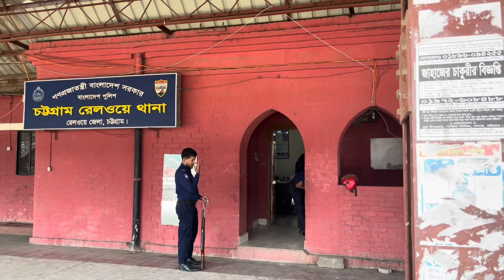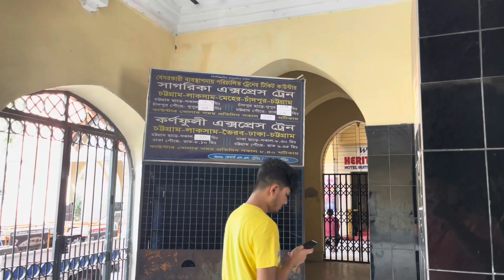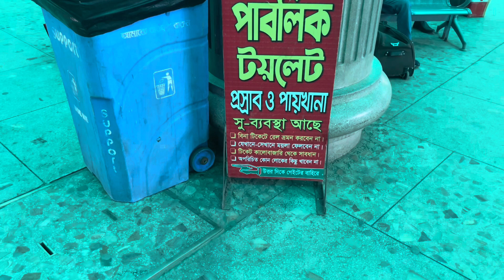Bottoli rail station | চট্টগ্রাম স্টেশন | Ctg railway station | চট্টগ্রাম রেললাইন স্টেশন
Welcome to our latest video where we explore the historic Bottoli Rail Station in Chittagong, Bangladesh. Join us as we take a closer look at the architecture, history, and significance of this iconic railway station. চট্টগ্রাম রেললাইন স্টেশন বা বটলি রেল স্টেশন বাংলাদেশের একটি ঐতিহাসিক রেলওয়ে স্টেশন। এই স্টেশনে যাওয়ার পর মানুষের ভালো মনে হয়, কারণ এখানে রেলওয়ে সেবা চালু আছে বলে। চট্টগ্রাম স্টেশনে একটি অন্যতম আকর্ষণ হল তার ঐতিহাসিক ভাবন। এই প্রাচীন স্টেশনে আপনি বিভিন্ন ধরনের রেলওয়ে গাড়ি দেখতে পাবেন। আপনি ভিডিওটি দেখে স্টেশনের ঐতিহাসিকতা, সৌন্দর্য, এবং অন্যান্য বৈশিষ্ট্যসমূহের সাথে পরিচিত হবেন। চট্টগ্রাম স্টেশন আসা আনন্দ নিতে আপনাকে আমন্ত্রিত করে।

 **Chittagong to Dhaka Train schedule (Bangladesh):**

-These trains offer different classes of accommodations, such as AC (air-conditioned) classes, non-AC classes,
and sometimes luxurious options like "First Class Chair."

   Name                Departure Arrival          Offday

Subarna Express         07:00 AM 12:20 PM  Monday
Chattala Express 08:30 AM 03:50 PM Tuesday
Mohanagar Express 12:30 PM 07:00 PM Sun
Mahanagar Godhuli 03:00 PM 09:25 PM No
Sonar Bangla         05:00 PM 10:10 PM Tuesday
Turna Express         11:00 PM 05:15 AM No

**Dhaka to chittagong train schedule**

-There were several train services operating between Dhaka and Chittagong in Bangladesh.
-However, specific schedules may vary, so it's always a good idea to check with the Bangladesh Railway or relevant authorities for the most up-to-date information.
-Typically, trains between Dhaka and Chittagong include services like the Sonar Bangla Express, Subarna Express, Turna Express, Mohanagar Godhuli, etc.
-These trains offer various classes of accommodation such as Shovon, Shovon Chair, AC Seat, AC Berth, and sometimes even First Class.

  Name                Departure    Arriva         Offday

Sonar Bangla         07:00 AM 12:15 PM Wednesday
Mohanagar Provati 07:45 AM 02:00 PM No
Chattala Express 01:00 PM 08:30 PM Tueday
Subarna Express         04:30 PM 09:50 PM Monday
Mohanagar Express 09:20 PM 04:50 AM Sunday
Turna Express         11:30 PM 06:20 AM No

**Dhaka to hittagong train ticket price \ Ctg to dhaka train ticket price**

Sonar Bangla Express Ticket Price

Class            Rent Per Seat

AC Single 786 Taka + 15% vat
Snigdha         700 Taka + 15% vat
First Seat 605 Taka + 15% vat
Single Chair 405 Taka + 15% vat

Mohanagar Provati/Godhuli Ticket Price

AC Single 685 Taka + 15% vat
Snigdha         570 Taka + 15% vat
First Seat 460 Taka + 15% vat
Single Chair 345 Taka + 15% vat

Subarna Express Ticket Price

Class          Price (Adult)
Snigdha         630 Taka + 15% Vat
Single Chair 380 Taka + 15% Vat

Mohanagar Express Ticket Price

AC Birth 1025 Taka + 15% Vat

Turna Express Ticket Price

Firt Berth 685 Taka + 15% Vat

Chattala Express Ticket Price

Shovon         285 Taka + 15% Vat

**How Can buy a train ticket?**
You go to the railway station directly.

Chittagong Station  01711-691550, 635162